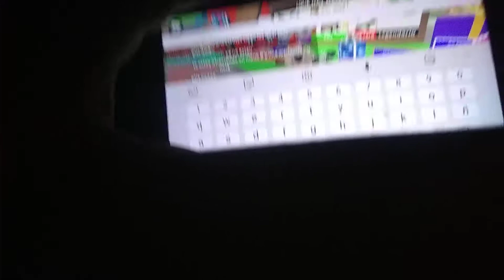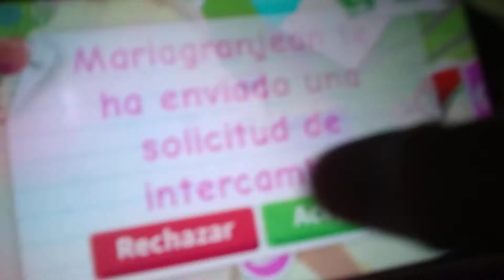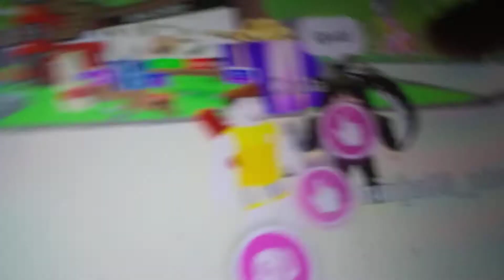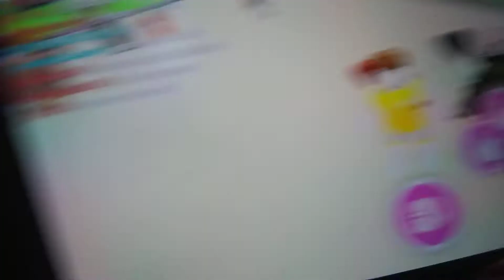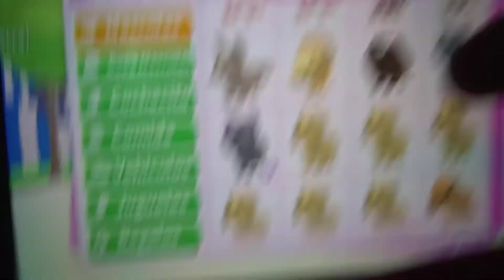jugando con mí amigo ninja👈😇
jugando con mí amigo ninja a roblox😇👈